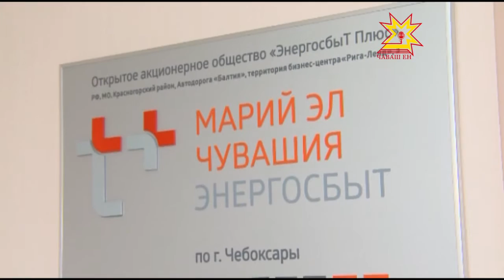Тÿрĕ тÿлевпе укçа йышăнаççĕ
Шупашкарпа Çĕнĕ Шупашкарти нумай хваттерлĕ çуртсем комуналлă çăмăллăхпа тивĕçтерекен «Мари Элпа Чăваш Ен» Т Плюс организацие куçма пуçланă.  Управляющи компанисем  укçана кирлĕ çĕре çитерменнипе çыхăннă ку пулăм.